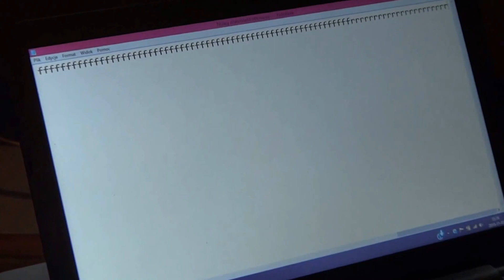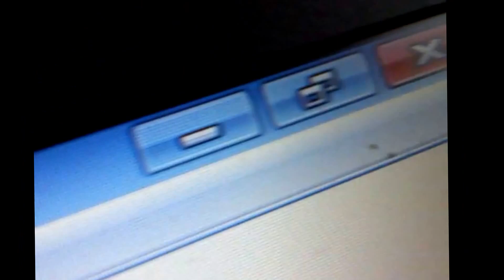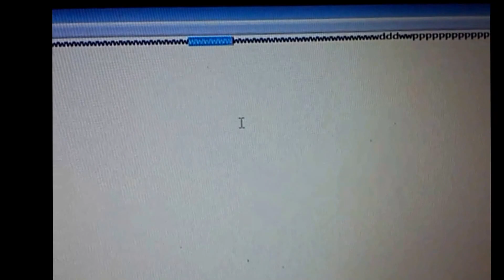hp g4 255 myszka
film nagralem do gosci z serwisu HP PC FACTORY WAWA ps lewy myszy dalej nie dziala odpowiednio ten sam problem co byl przed naprawa za pierwszym razem czasam nie jazy, zbadajcie to i naprawcie tym razem wszystko poprawnie ,ten film ma byc dla was i tego kolesia co odbiera zgloszenia dowodem ze nie ma czegos takiego jak te typy tak maja i kursor jednoczesnie z klawiatura nie dziala!!!